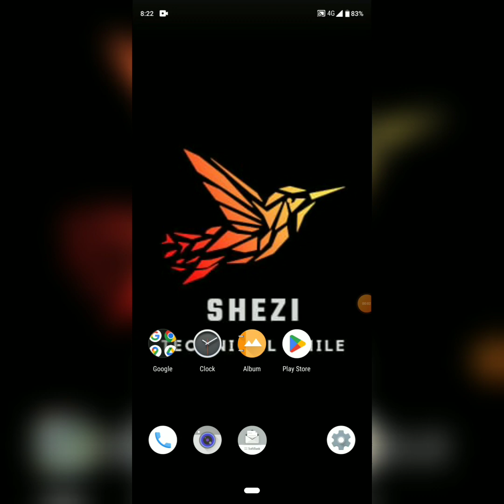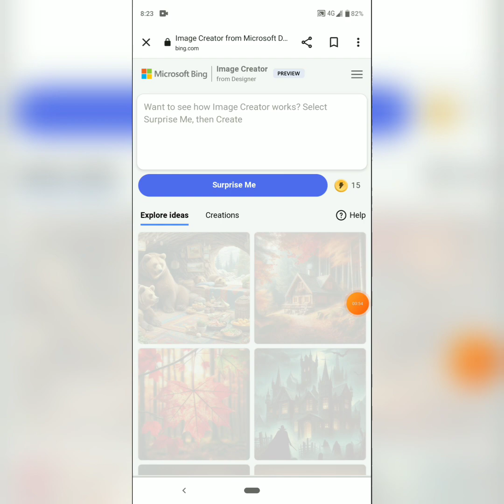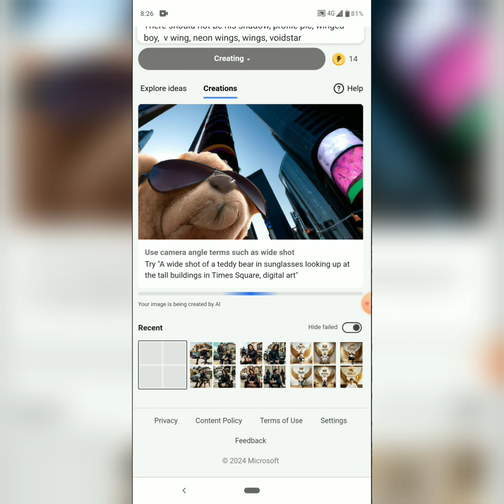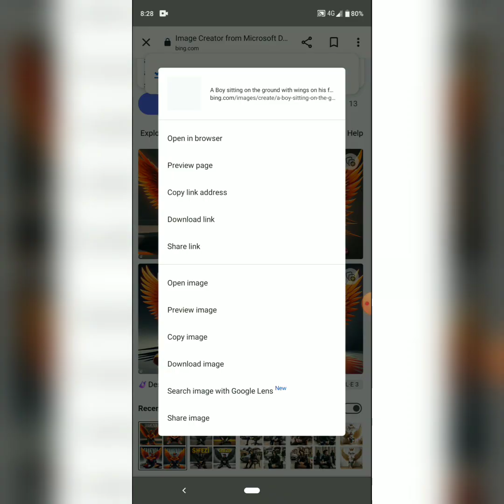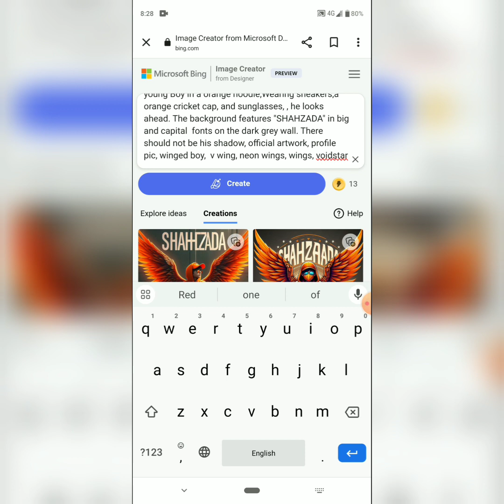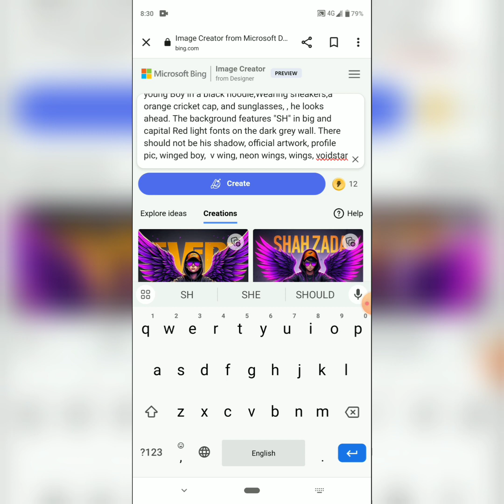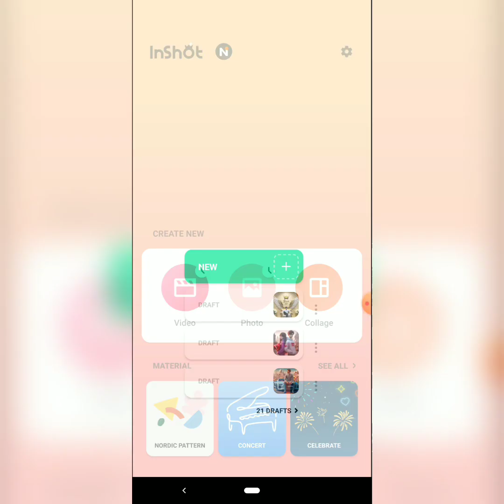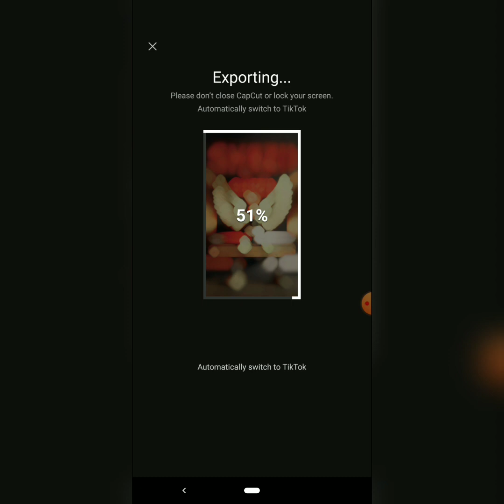How to create 3d ai wings name image For Free |trending wings name photo editing 🔥 |Shezi Technical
How to create 3d ai wings name image For Free | trending wings name photo editing 🔥 | By Shezi Technical Smile 😊

Welcome 😊, Welcome hai apka Shezi Technical Smile YouTube channel par, mera nam hai Shezi aur mai aplogo ko video editing sikhne me madad karta hu.

To aaj ki is video me aplogo ko instgram ki trend reel ka lyrics animation banana sikhaya hu. Is video me maine easy method se aur simple way me sabhi effects ki setting ke bare me bataya hai.

🟠 𝐌𝐞𝐭𝐞𝐫𝐢𝐚𝐥👇🏻
NOTE : All link is right 👍, only download karne ka process video dekhna parega ekbar bas
TELEGRAM PROFILE LINK :- @Shezitechnicalsmile

PROMPT

 𝙁𝙤𝙧 𝘽𝙤𝙮𝙨  💞

A 20 Year old cute boy sitting on the ground with wings on his feet, vibrant fan art, black leather wings, young man in a black hoodie, Wearing sneakers,a black cricket cap, and sunglasses,, he looks ahead. The background features "AHMED" in big and capital yellow fonts on the dark grey wall. There should not be his shadow, profile pic, winged boy,  v wing, neon wings, wings, voidstar

A Boy sitting on the ground with wings on his feet, vibrant fan art, orange leather wings, vapor wave, young Boy in a orange hoodie,Wearing sneakers,a orange cricket cap, and sunglasses, , he looks ahead. The background features "AHMED" in big and capital white fonts on the dark grey wall. There should not be his shadow, official artwork, profile pic, winged boy,  v wing, neon wings, wings, voidstar

𝐅𝐨𝐫 𝐆𝐢𝐫𝐥𝐬 💞

A 20 Year old cute girl sitting on the ground with wings on his feet, vibrant fan art, black leather wings, young man in a black hoodie, Wearing sneakers,a black cricket cap, and sunglasses,, he looks ahead. The background features "AYESHA" in big and capital yellow fonts on the dark grey wall. There should not be his shadow, profile pic, winged boy,  v wing, neon wings, wings, voidstar

A Girl sitting on the ground with wings on his feet, vibrant fan art, orange leather wings, vapor wave, young Boy in a orange hoodie,Wearing sneakers,a orange cricket cap, and sunglasses, , he looks ahead. The background features "AYESHA" in big and capital white fonts on the dark grey wall. There should not be his shadow, official artwork, profile pic, winged boy,  v wing, neon wings, wings, voidstar

I LOVE MY ALL YOUTUBE FAMILY 👨‍👨‍👧

THaNks 😊 !

➡️ Your Queries & Tags for Reference :

bing ai
3d whatsapp dp images
wings name photo editing tutorial
wings images
bing
3D Photo Editing
Shezi Technical Smile